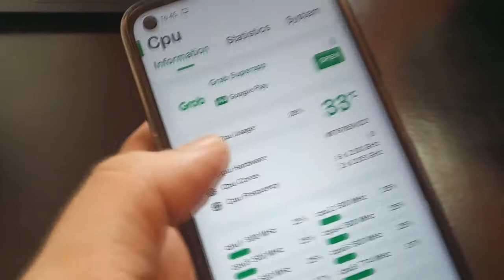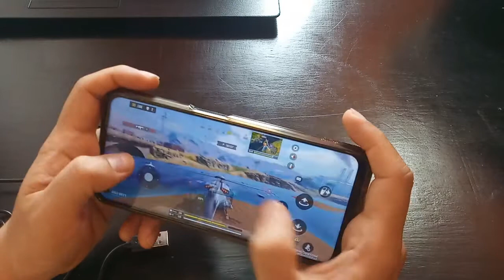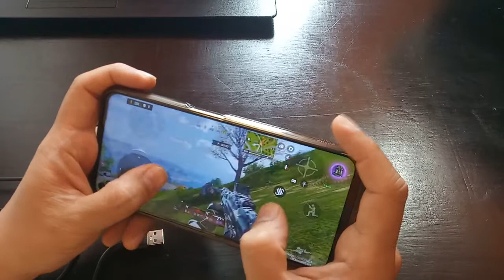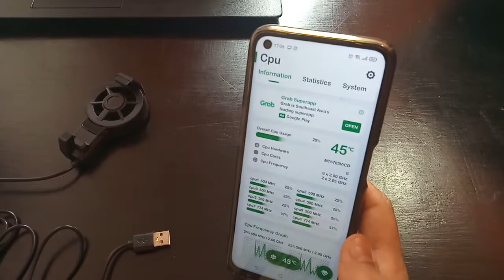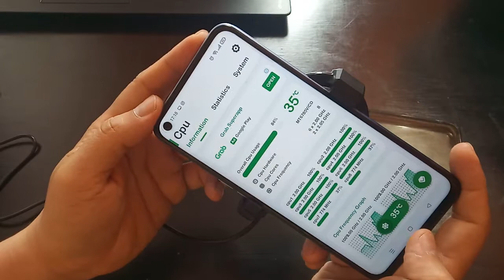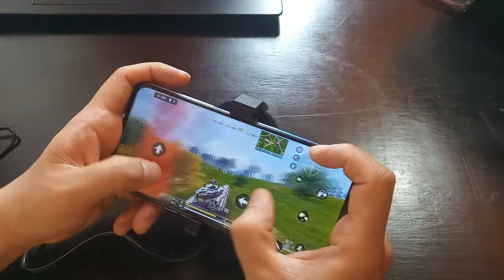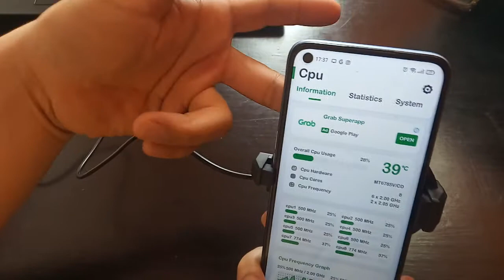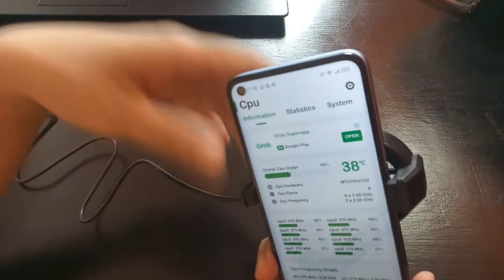UNBOXING & REVIEW MEMO FL 06 FAN COOLER PENDINGIN HP MURAH TERBAIK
HARGA NYA HANYA RP 60.000 CUK...MURAH MERIAH...
APAKAH BENER BERFUNGSI BISA MENURUNKAN SUHU HP SEWAKTU MAIN GAME?
NONTON SAMPE ABIES YE..^^

Saweria juga ada Juragan!!!